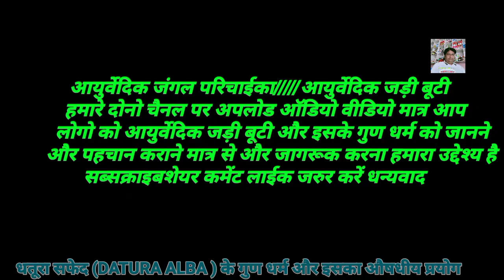धतूरा_सफेद_(DATURA_ALBA_)_के_गुण_धर्म_और_इसका_औषधीय_प्रयोग_HD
ममोरा,मरोड़ फली के फायदे और इसका  पहचान और इसके औषधीय गुण धर्म, मरोड़ फली पेट साफ करने में सहायक

शंखपुस्पि एक फ़ायदे अनेक जानकारी के अभाव में हम ईस वनस्पति को फेंक देते हैं अगर कही मिले तो घर लाए

जहां बड़े बड़े डाक्टर हकीम की दवा फेल वहा कचनार का सबसे बड़ा रोल _Full HD 1080p
चलिए अब जानते है मान कंद के बारे मे ऐ वनस्पति क्या है और इसका पहचान प्रयोग

सप्तपर्ण या सप्तपर्णी, छीतवन का पौधा बहुत ही उपयोगी साबित हुआ और इसी का पहचान आयुर्वेदिक गुणों से भरपूर

बन_भिन्डी _कहीं भी मिल जाएं तो छोड़ना मत मर्दों की शान हैं औरतों की जान है,जंगली भिन्डी, Full HD 1080p

निर्गुंडी के फायदे व इसकी जानकारी, कही मिल जाएं तो छोड़ना मत, संहालू ,का पौधा _HD

कुकुरोधा ,कही मिल जाएं तो छोड़ना मत कुकुंदू, जहां बड़े बड़े डाक्टर फेल वहा यह 100% तक काम करती है

हमरे चैनल पर आने के लिए आप सभी को दिल से
           धन्यबाद करता हुँ |

आशा करता हु की आप सभी को हमारे चैनल पर अपलोड ऑडियो वीडियो पसंद आयेगे |

घंटी जरूर बजनी चाहिये ताकि अपलोड ऑडियो वीडियो आप लोगो तक आसानी से नोटिफिकेशन पहुँच सके

इसी प्रकार के मजेदारऑडियो वीडियो देखने के लिए,
हमारा  चैनल   (AYURVEDIC JADI BUTI)
को        लाईक,     शेयर तथा      सब्सकराईब      करना न भूले
                          धन्यबाद